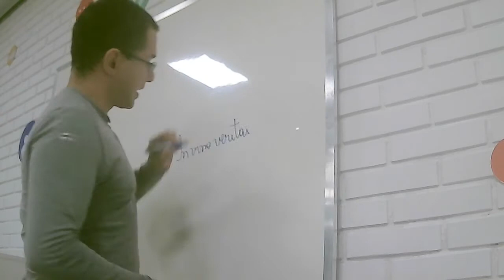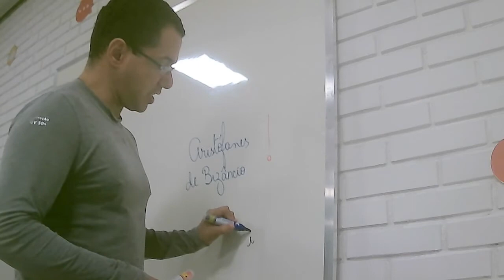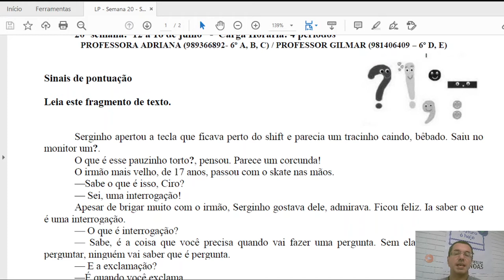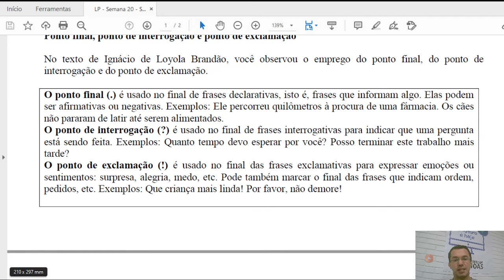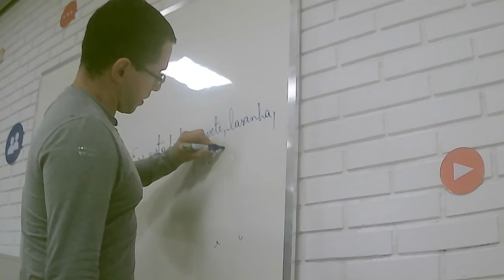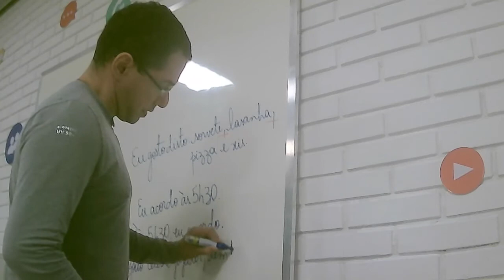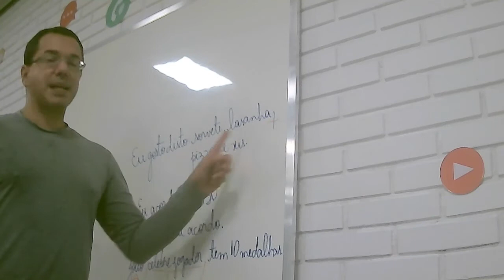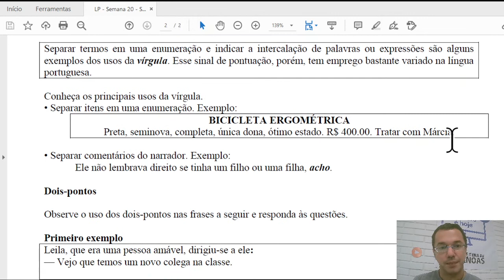Introdução aos sinais de pontuação.